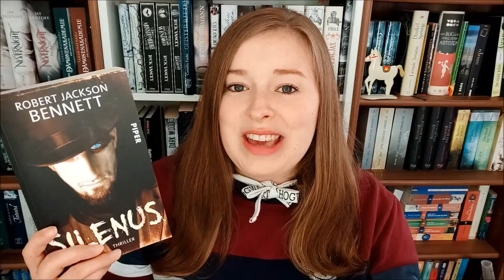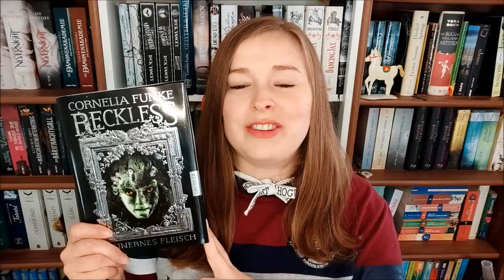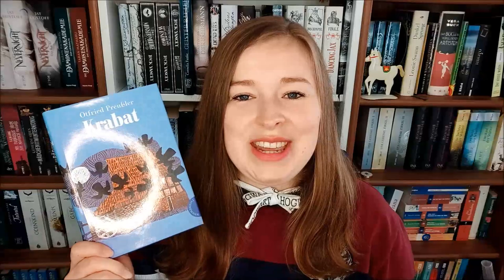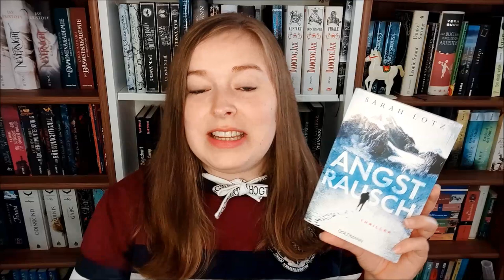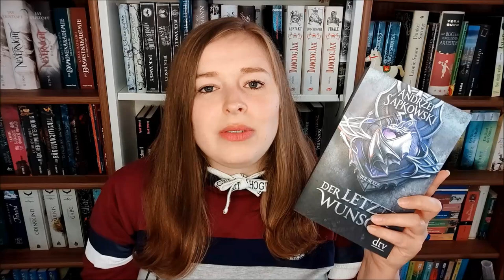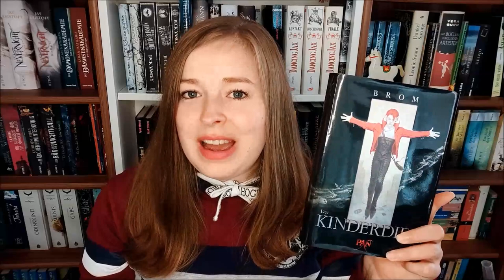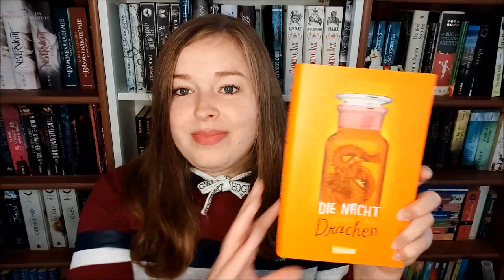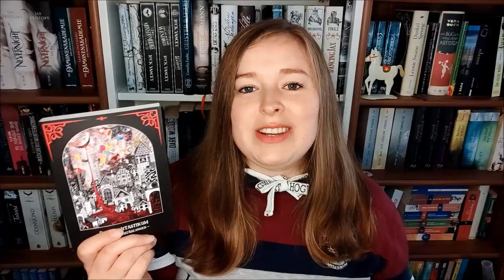👻 Spooktober | Zeig ein Buch, das... *Teil 2* 🎃 Halloween-Edition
Auch hier beim 2. Teil danke ich euch für das Einreichen eurer vielfältigen und kreativen Aufgaben!

Vorgestellte Bücher:

"Silenus" von Robert Jackson Bennett

"Alisik - Herbst" von H. Rufledt & H. Vogt

"Reckless - Steinernes Fleisch" von Cornelia Funke

"Krabat" von Ottfried Preußler

"Five Nights at Freddys - Die silbernen Augen" von Scott Cawsen

"Ein Akt der Gewalt" von Ryan David Jahn

"Angstrausch" von Sarah Lotz

"Gänsehaut - Der Geisterhund" von R. L. Stine

"Fear Street - Der silberne Dolch" von R. L. Stine

"Der letzte Wunsch" von Andrzej Sapkowski

"Der Kinderdieb" von Brom

"Lost Souls" von Thomas Finn

"Emotion Caching" von Heike Vulriede

"Die Nacht gehört den Drachen" von A. Casale

"Onkel Montagues Schauergeschichten" von Chris Priestley

"Das Phantastikum" (Kurzgeschichten)

"Ich und die anderen" von Matt Ruff